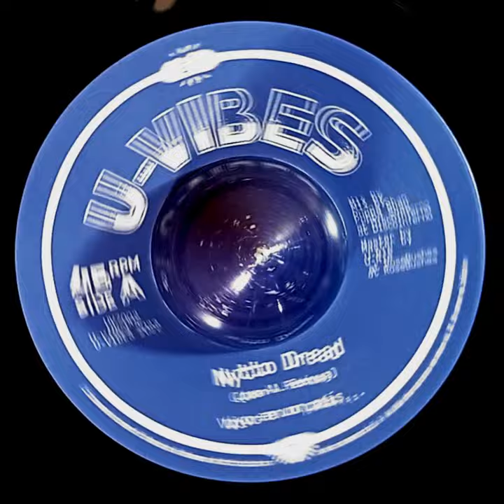Vivo en un país... - Nytto Dread - 7inch 45rpm Preorder - 2022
Envíos y fecha de salida 26 May 2022
Edición limitada 200 unidades.